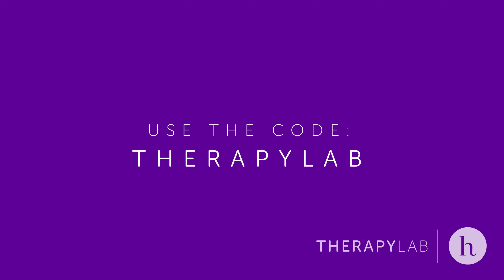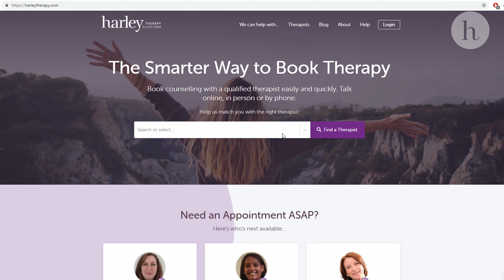"I had no idea what was wrong with me" | Danni Menzies | Agoraphobia, Panic attacks, NLP therapy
TV presenter Danni Menzies joins TherapyLab to talk about her experience in NLP therapy, overcoming agoraphobia and panic attacks and her self-care routine.

More about Therapy Lab with Sheri:

Award-winning psychotherapist Dr. Sheri Jacobson has sat on both sides of the therapist's chair. In this podcast, Sheri explores inspiring individual's personal insights into therapy, mental health and wellbeing.

Producer & Director Callum Murphy Barton: calmurphybarton.com